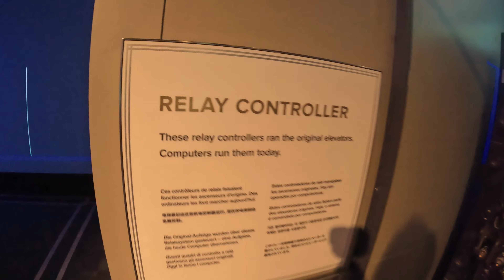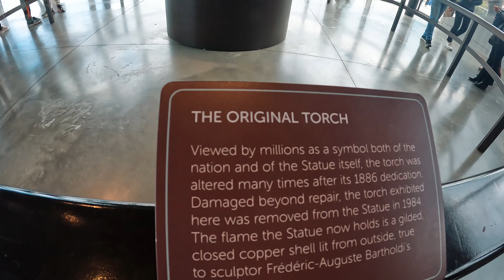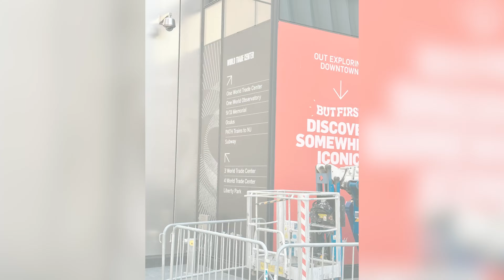New York Vacation 2023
Statue of Liberty + Empire State Building + World Trade Center + 9/11 Memorial + Trump Tower and so much more!!